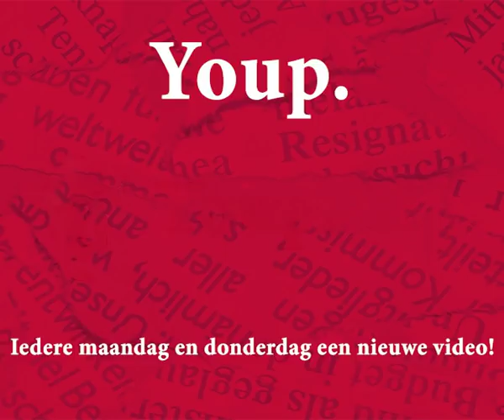Youp van 't Hek - Vogelgriep (Het Zelfmoordcommando - Oudejaarsconference 2005)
Bekijk de volledige voorstelling op

In 'Het zelfmoordcommando' dwarrelt Youp van 't Hek vrolijk rond de volgende vier vragen: Waarvoor zijn wij bereid te sterven? Hoe hoog komen we dan in de hemel? Wat heeft die hemel ons te bieden? Waarom is het voor velen op aarde zo'n hel? Echte antwoorden geeft hij niet omdat hij ze domweg niet weet, maar zijn grappen luchten wel op.